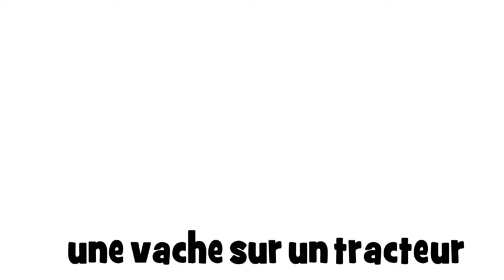Francouzsky lekce # une vache sur un tracteur